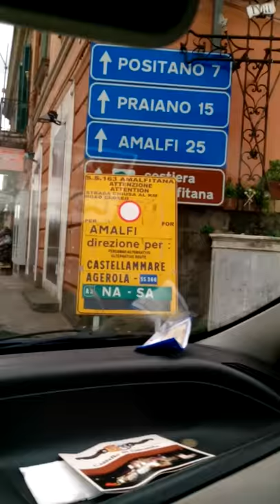Amalfi strada ancora chiusa per Anas cartello a Piano di Sorrento